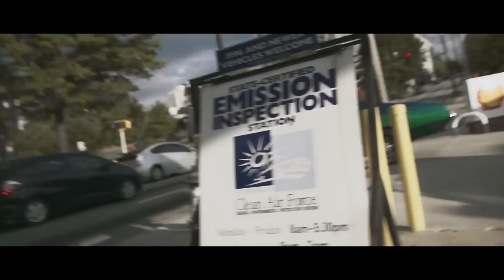Tracy T - 50 Shades Of Green [Documentary] Ft. Rick Ross, Meek Mill, Migos & Many More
Stream & Download '50 Shades Of Green' at LiveMixtapes!